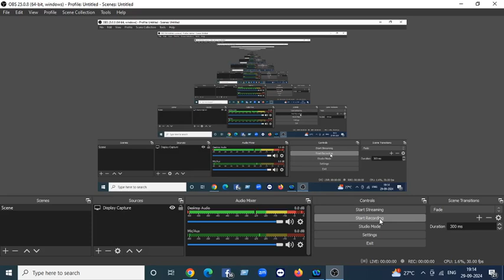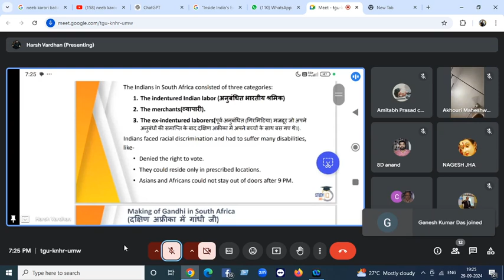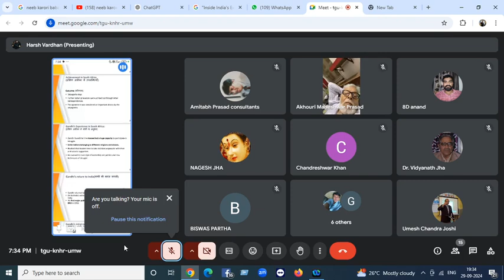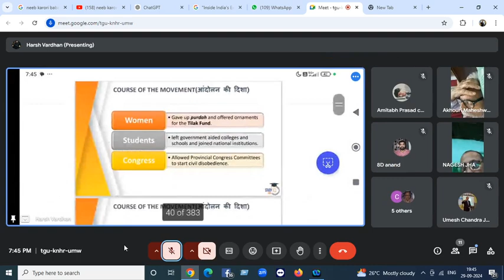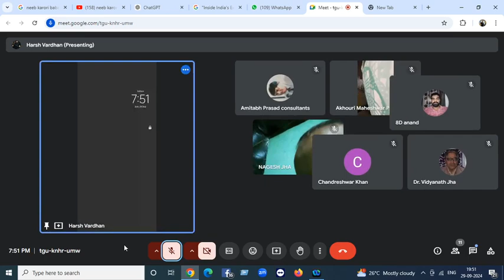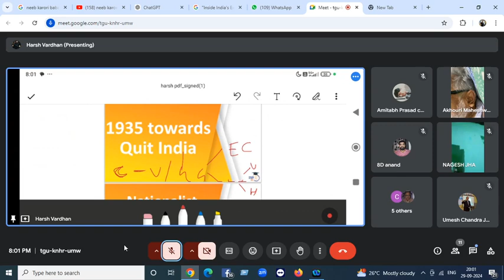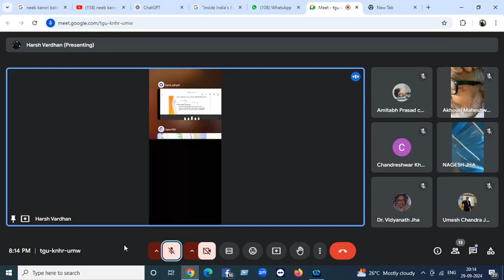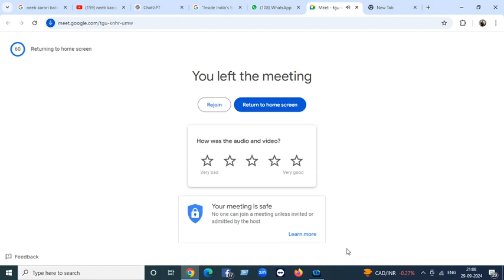भारत का इतिहास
Chief Speak - Mr Harsh
Vote of Thanks - Mr Chadeshwar Khan, Faculty, IIM
Organizer - Mr Amitabh Prasad, Master Trainer, DoPT, GoI